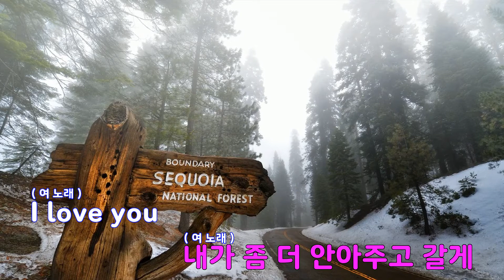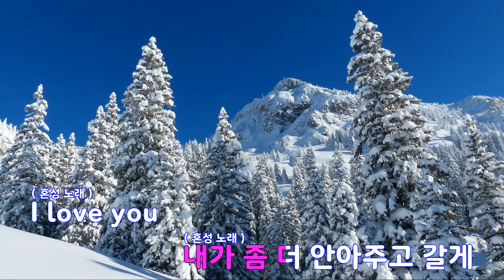[은성 반주기] 미안해널사랑해 - 헤이즈(Heize).김필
미안해널사랑해 - 헤이즈(Heize).김필
작사 ː HEIZE, 작곡 ː 623 (현철).HEIZE.623 (영호)